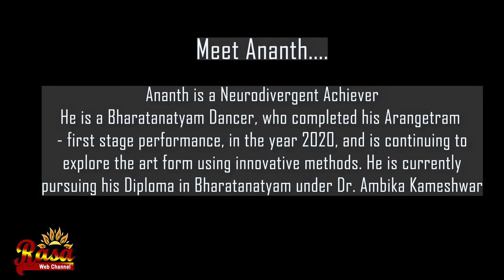Fun with Hastas by Ananth | Episode 1